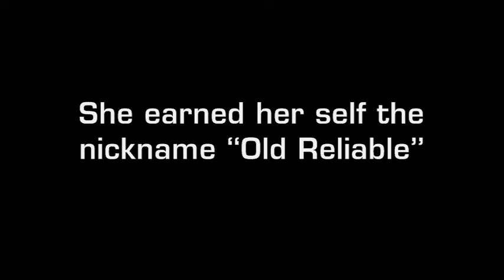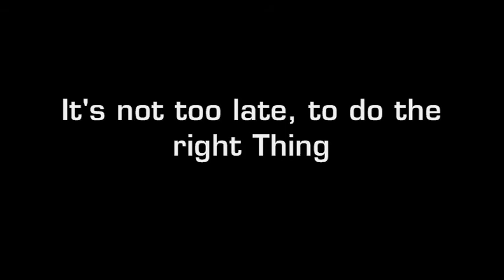Replica Olympic - Bring her back to Home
RMS Olympic III is a proposed ship, to rebuild Titanic sister ship in cruise ship material. The keel laying must take place over several years.

View our website, and sign the petition also. Thank you very much.

Thanks to Anton Logvinenko for his color photographs of Olympic.